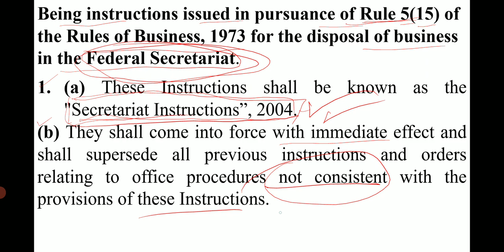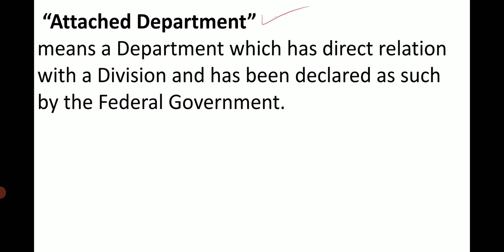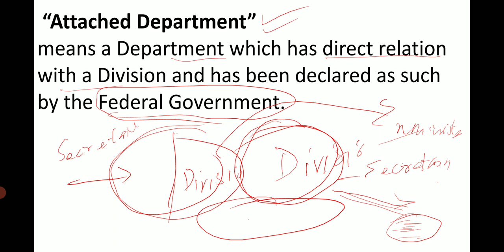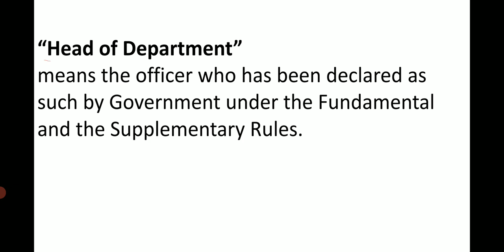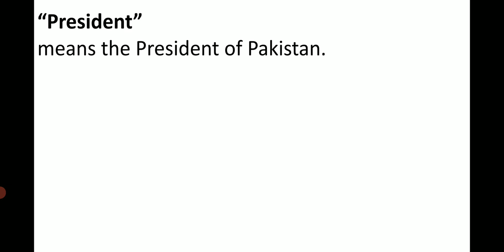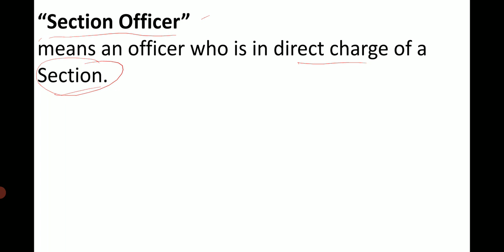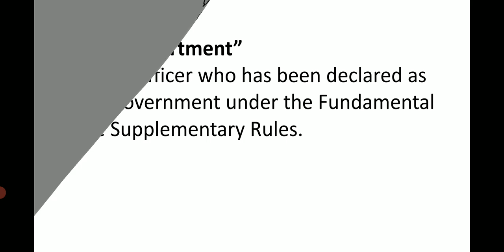Lecture No.01- Secretariat Instruction & Office Procedure|| SOPE Exam Online Preparation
Fee for Full Course is 5000